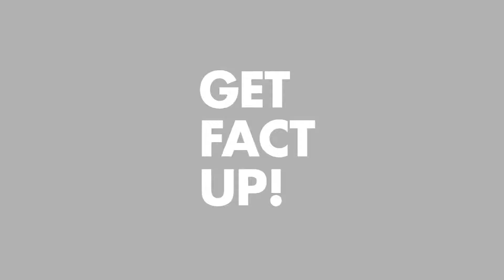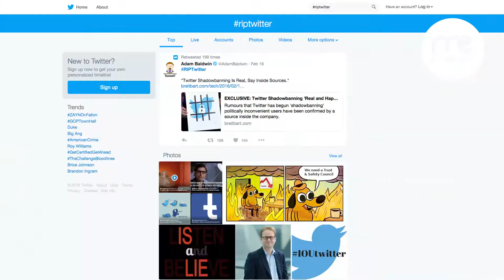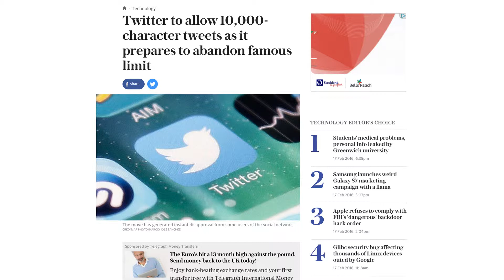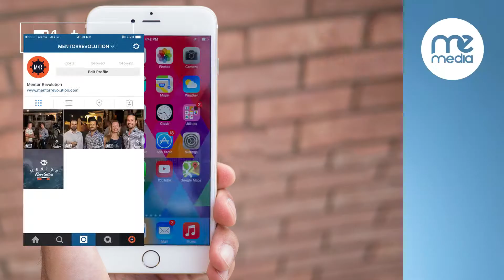Get Fact Up #16 Twitter and Instagram news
2016 is already lining up to be a promising year. Thanks for joining us for the 16th episode of Get Fact Up.

This week: Twitter has been a long running contender in the social media live-stream limelight. It has recently ruffled a few (pun not intended) feathers with some bold and controversial changes to it's functionality. Will it stand the tests of time against it's loyal user-base? Instagram also has recently added a promising, dynamic feature to it's latest 7.16 release -  you won't be disappointed!

Please, grab your Monday coffee and enjoy the 16th week running of Get Fact Up!